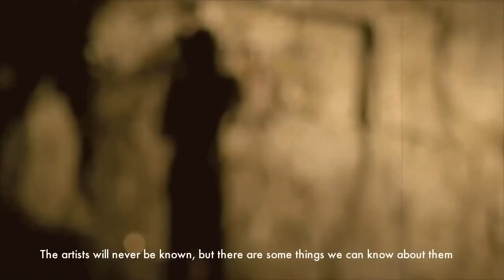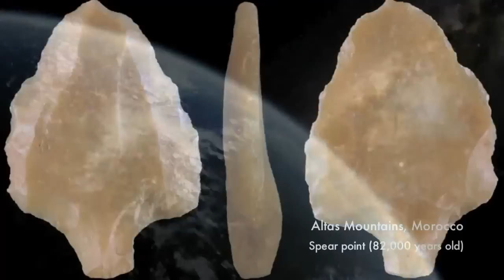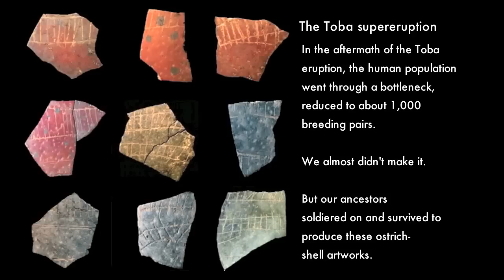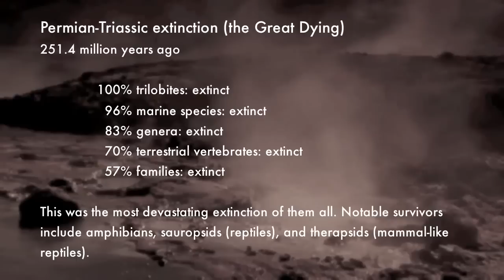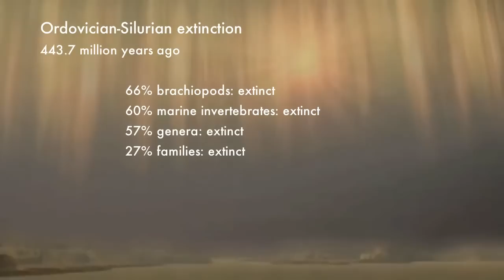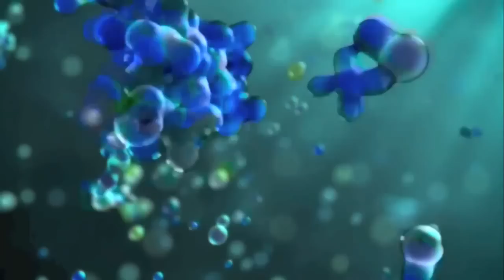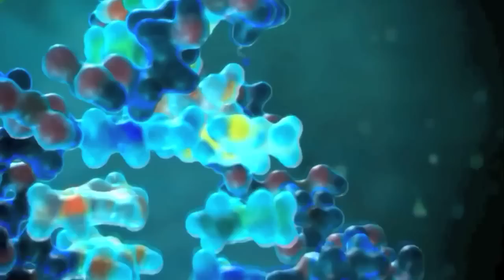Tenacious DNA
A brief history of life on planet earth, including many obstacles and near extinctions our ancestors went through to get us here today.  (Watching in full screen HD is recommended.)

Created and reuploaded with the permission of UppruniTegundanna.  Check out his channel for more amazing videos

Clips:
Animal Armageddon
Catastrophe
Cell
Charles Darwin and the Tree of Life
Earth Shocks - Megavolcano
Journey to 10,000BC
NASA
National Geographic: Born of Fire
National Geographic: Destructive Forces
National Geographic: Earth Investigated - How Life was Formed
National Geographic: Ocean Realm
Planet Earth
The Story of God
Walking with Beasts
Walking with Monsters